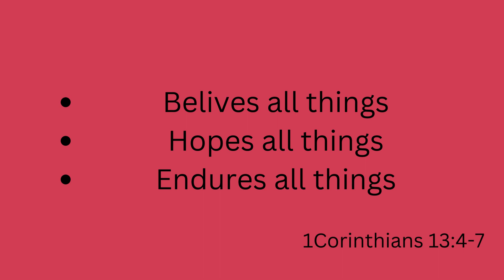LOVE IS....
Living my best Life at 60!!! Come along with me on my journey into Senior-Hood!!!  I'm a single disabled granny to one sweet granddaughter.  I take care of my granddaughter while my 25 year old married daughter is a 3rd. math and science teacher.  Lots of fun and laughs.Healthy living tips and valuable information for seniors. All ages welcome!!!